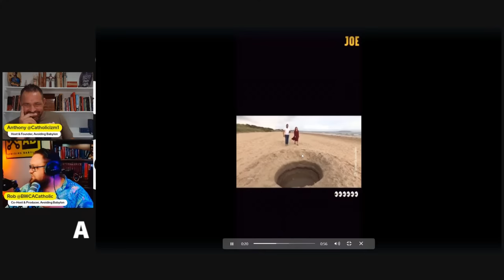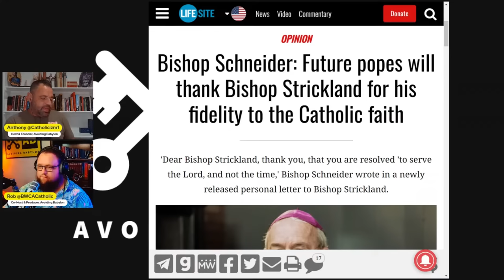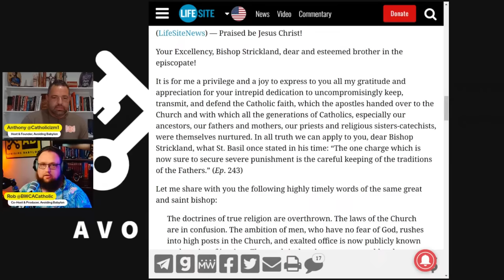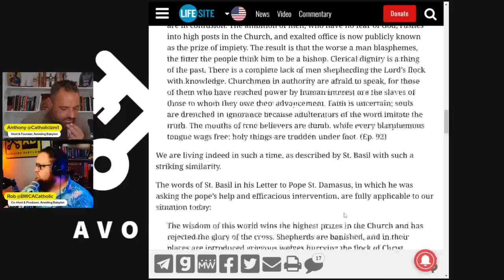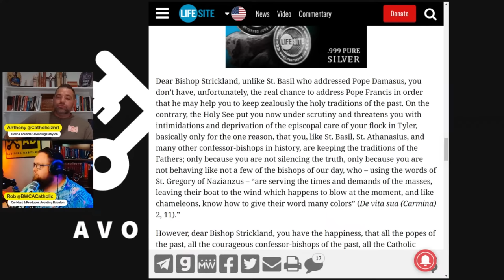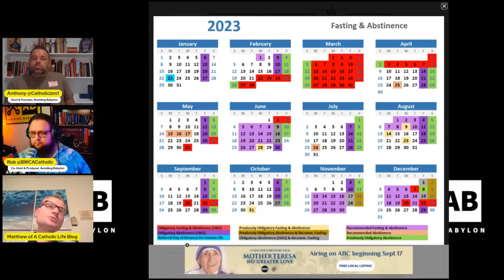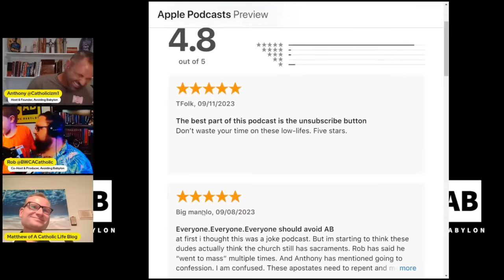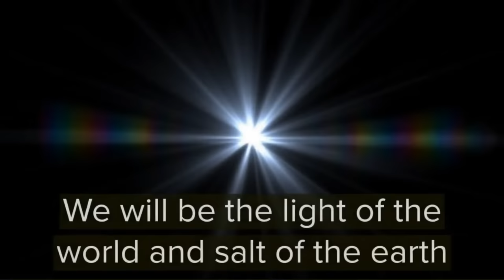Bishop Schneider Defends Bishop Strickland & Restoring Rigid Tradition through Fasting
Before we get into Bishop Schneider and Bishop Strickland, we start with a short discussion of our last show with Hugh Owen.  Boldly challenging long-held scientific beliefs, we dare to question the age of the Earth, the accuracy of radiocarbon dating, and the ideas behind mass extinction events. We take on an expedition through the ages, from the time of dinosaurs—yes, we delve into the theory of a young earth—to the era of traditional Catholic traditions with a lens focused on Ember days and St Martin's Lent.

We also discuss a personal letter of support that Bishop Athanasius Schneider sent to Bishop Strickland in light of the possible upcoming persecution of Strickland from Rome.

We conclude our enriching dialogue with a heartfelt discussion with Matthew Plese of the blog "A Catholic Life" on the essence of traditional Catholicism. We touch upon the importance of catechesis, fasting, and Ember Days. We share our personal experiences, talk about the impact of lost traditions on our understanding of faith, and offer tips on incorporating customs like St. Martin's Lent into our lives. Listen in as we navigate through the complexities of faith, science, and tradition in an episode that guarantees to leave you questioning, contemplating, and eager to discover more.